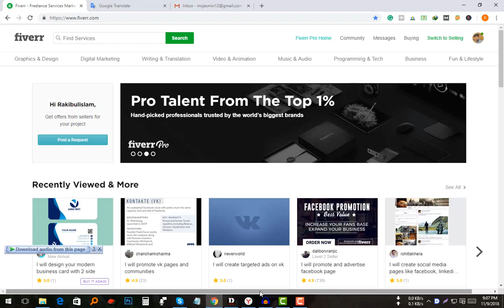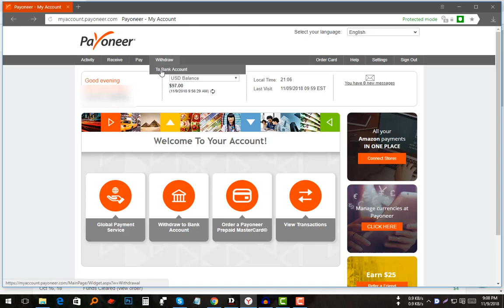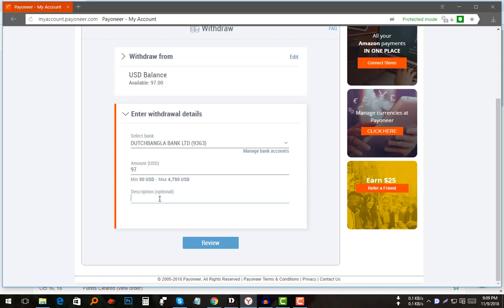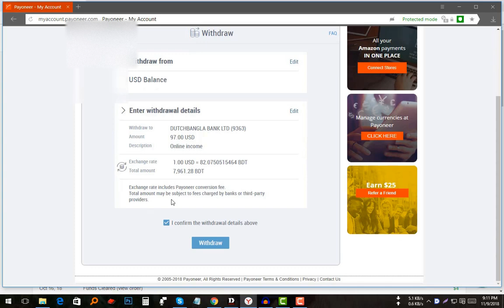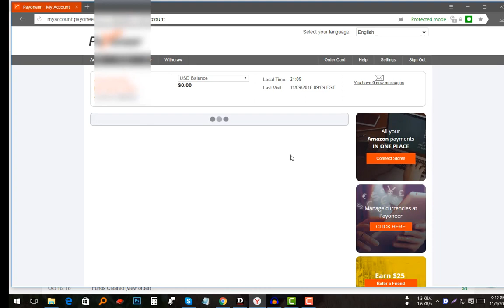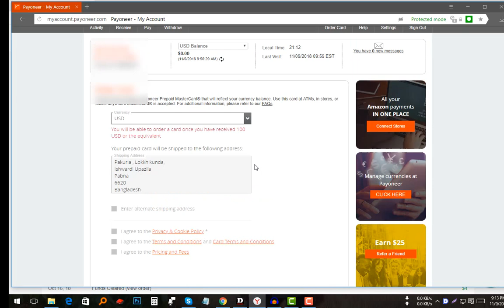How to transfer balance payoneer to Rocket Live payment proof ( payoneer থেকে রকেট )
Do you want to transfer balance to your Rocket Account from your Payoneer at? So this video is for you. How do you make a balance transfer from a payoneer to a rocket account? Hopefully, you will be happy with the video.

From the payoneer to the rocket account, balance transfer is substituted for taking advantage of:
1. Money can be sent without charge.
2. Money is available in a short time.
3. There is no money from Paúniaia.
4. It does not have to go to the bank to take money, it is very easy to withdraw money from the cell phone from the cell.

So I think the money taken from the Payoneer to the rocket will be the most intelligent task.

 Take a look at the whole story after watching the video.

Comment Now